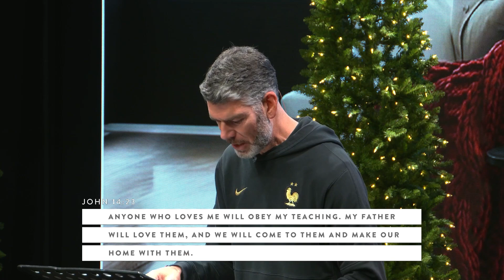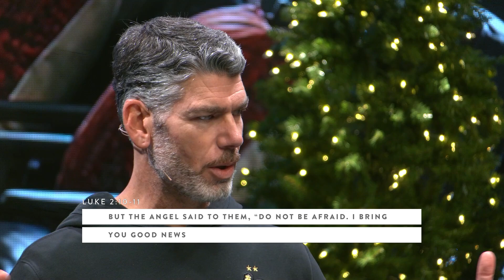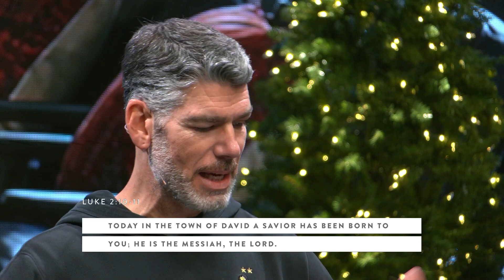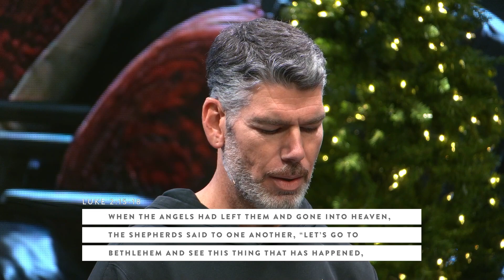Home for Christmas | Dec 10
Welcome to Blue Oaks Church! We are so glad that you’ve joined us. We desire to lead everyone into Christ-centered living, and we believe this service will encourage and inspire you.

Stay up to date with the Latest News at Blue Oaks.
If it’s your first time with us, let us know you’re here!

MESSAGE
"Home" is a word that may fill you with nostalgia, gratitude, or in some cases, pain. Home is supposed to be a place where you belong, where you're safe, and where love prevails. But we live in a world that isn't safe, where we often feel excluded, and where love doesn't always prevail. It turns out that our longing for home is something this world cannot satisfy. We were made for a deeper home, for a better home.

SCRIPTURES
Luke 2:17
Luke 2:1-4
John 14:18
John 14:24
Revelation 3:20
Luke 2:10-11
Luke 2:15-18

NEXT STEPS
    ▶ I will pray for unchurched friends, neighbors and coworkers.
    ▶ I will ask God to open the door for me to extend an invitation.
    ▶ I will be bold about extending invitations this season.

DISCUSSION GUIDE
A discussion guide for this message is available for download

Blue Oaks Church
Pleasanton, CA